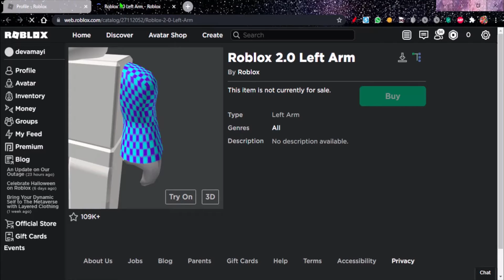Roblox Show items bug